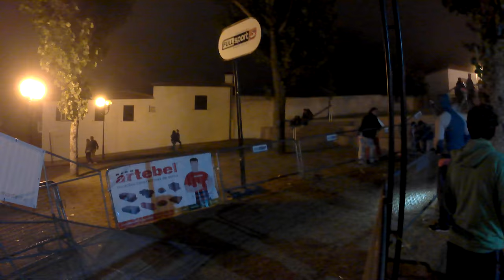20160813 235815A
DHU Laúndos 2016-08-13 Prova